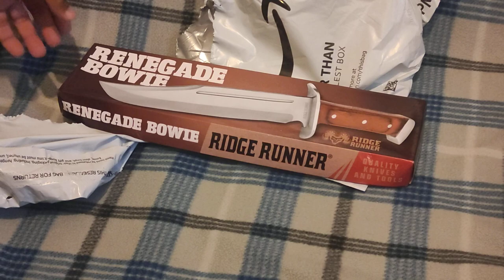Ridge Runner Renegade Bowie Knife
unboxing of new ridge runner Renegade bowie knife